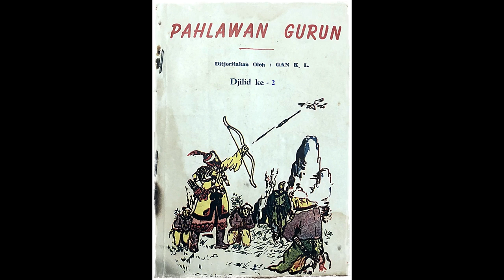Seri Cerita Silat Pahlawan Gurun Jilid 2